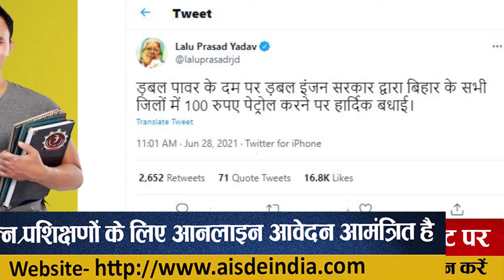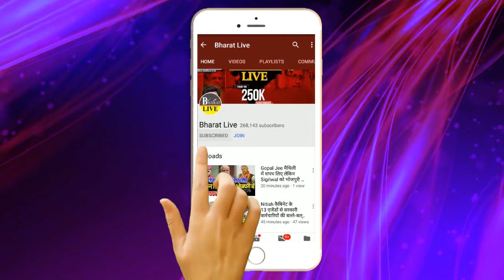Lalu के बधाई से विपक्ष को मिला नया मुद्दा !